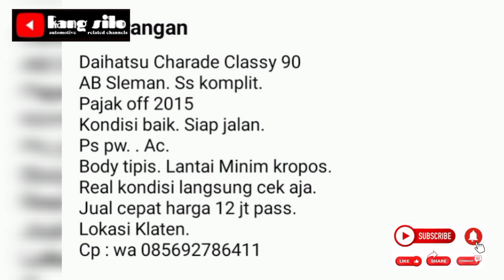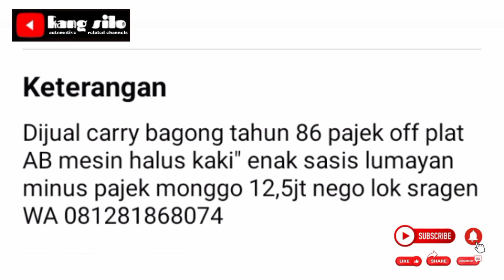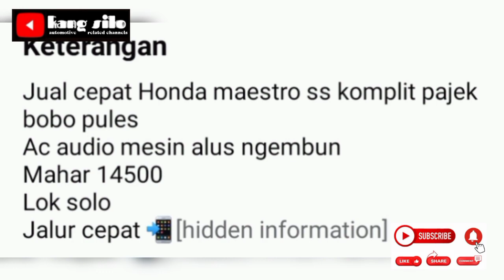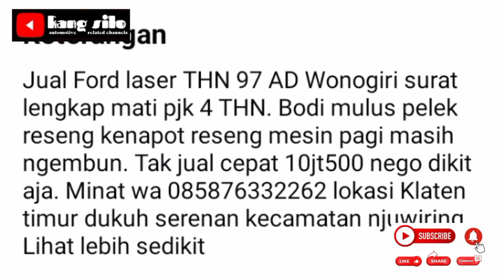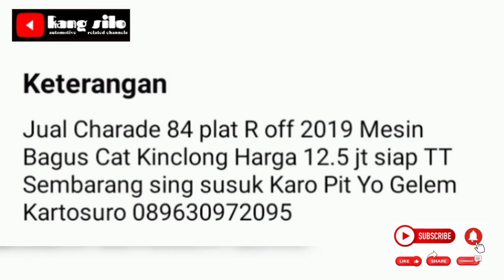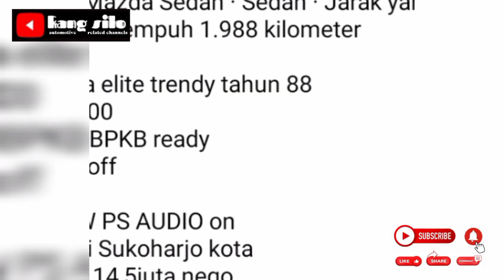informasi Mobil Bekas harga di bawah 15jt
Assalamualaikum

Informasi Mobil Bekas Dijual kali ini beberapa mobil bekas harga dibawah 15jt

Bagi yg berminat bisa langsung telpon ke nomer HP yg telah tercantum.

Wassallam